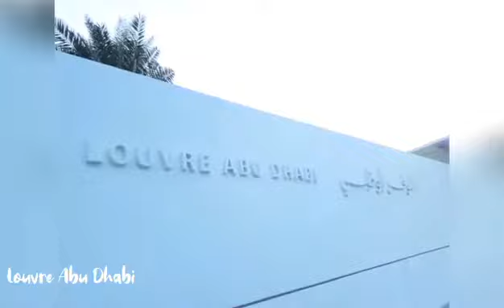Dubai | Global Village | Abu Dhabi | Louvre | Etihad | Thai Royal | UAE | TRAVEL IS LIFE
Dubai, Global Village, Abu Dhabi, Louvre, Etihad, Thai Royal, UAE
Salamat po mydear A-Quinn Vlog & Woman In Black, sa pag ayos ng travel vlog ko❤
"TRAVEL IS LIFE".. kasi po araw araw ako nasa kalsada.

❤Thank you so much guys for watching mga kapangga!

"Noong bata pa si lola"